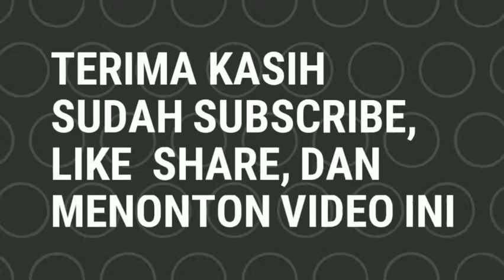Tripod dari paralon untuk tongsis (kere aktif) wkwkwk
Membuat Tripod dari paralon untuk tongsis gaes. Tutorial kereaktif untuk kalian yg modalnya limit